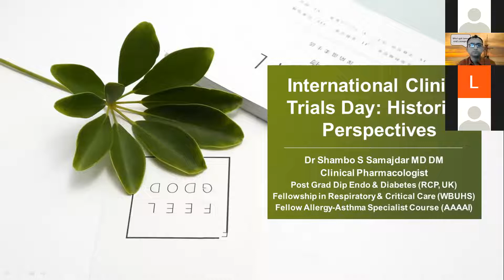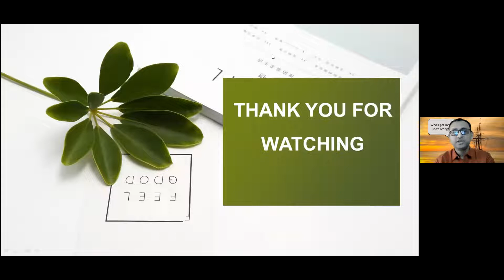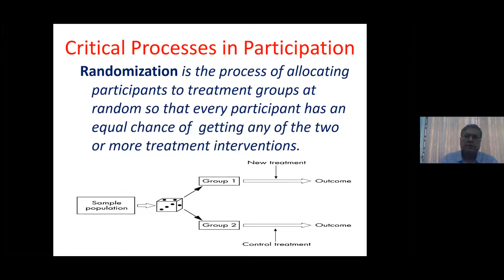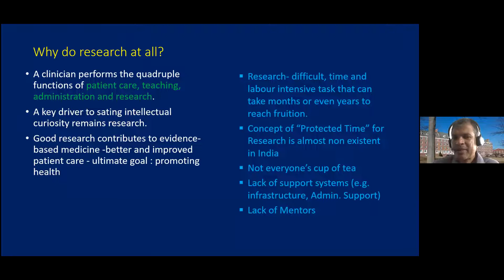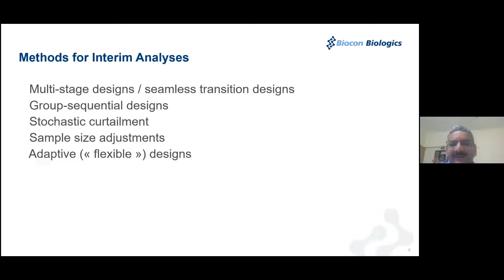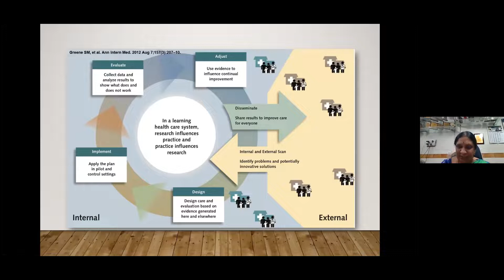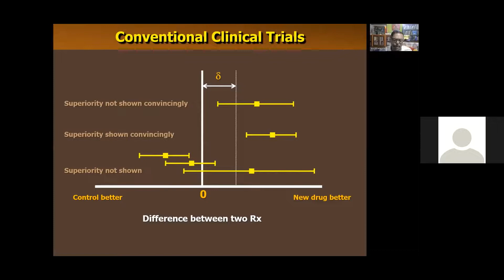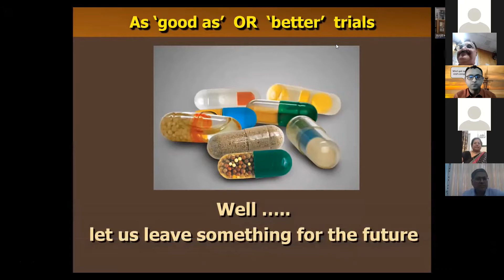International Clinical Trials Day CME by IPS, WB Chapter and IHS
Indian Pharmacological Society, West Bengal Chapter with technical collaboration from Inovocare e-Academy organized an academic event on 18th May, 2022 to celebrate International Clinical Trials Day. We were really privileged to have a distinguished panel of national experts to discuss different aspects of clinical trials.

Regards

Dr Shambo S Samajdar,
General Secretary, IPS,
West Bengal Chapter

Prof Tapan K Mondal,
President, IPS,
West Bengal Chapter